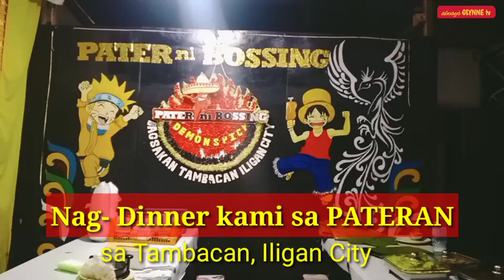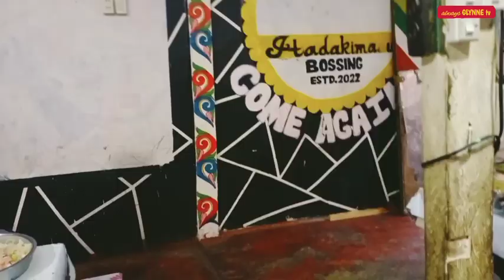Pater ni Bossing at Tambacan, Iligan City, Philippines | always GLYNNE tv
everytime we got hungry or to have dinner or lunch with the group, we often came here coz we find their food delicious or with good seasonings. This is located at Brgy. Tambacan, Iligan City within Bagsakan Area. They are open in the after til night